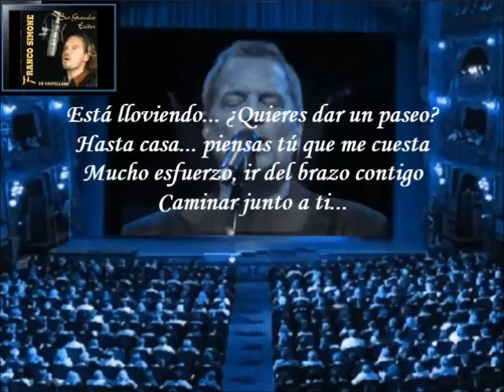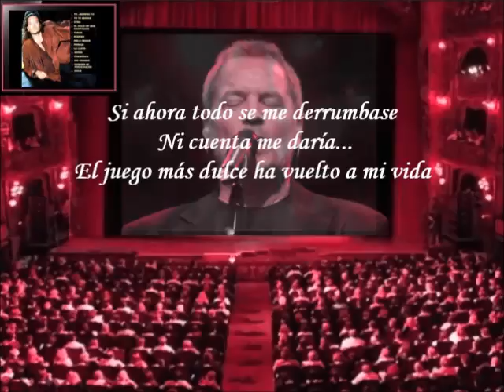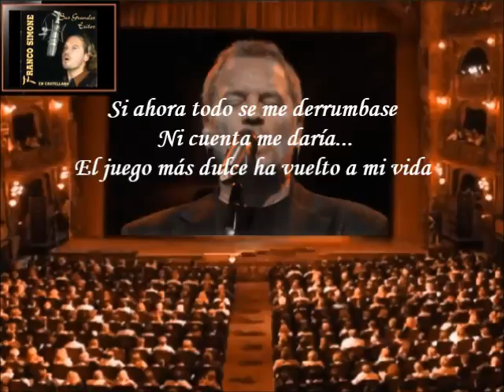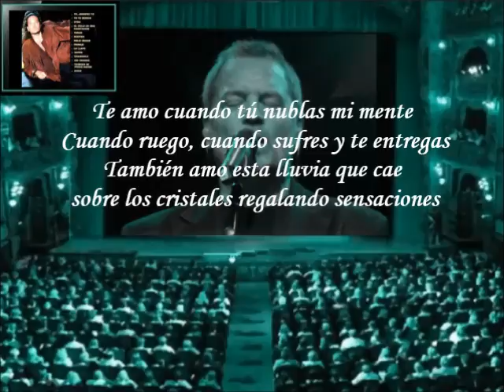Franco Simone - Tú, Siempre Tú (Letra)